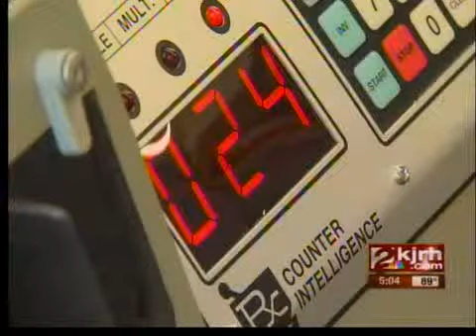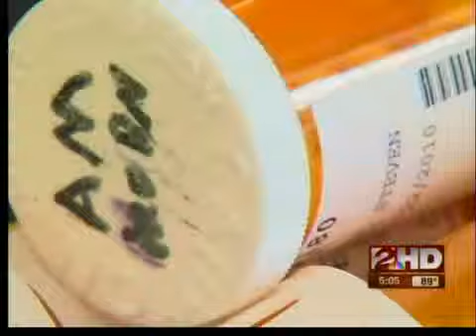Drop off combats prescription drug abuse